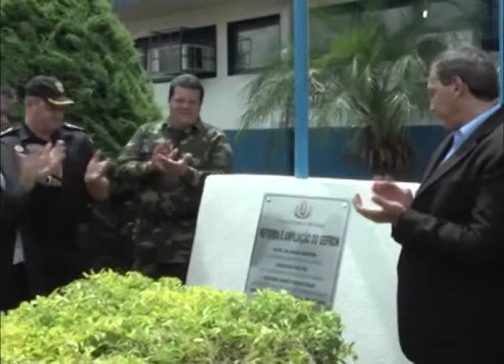REFORMA DO GEFRON